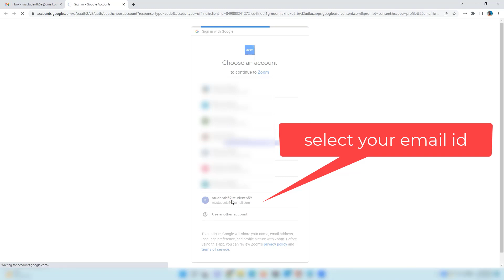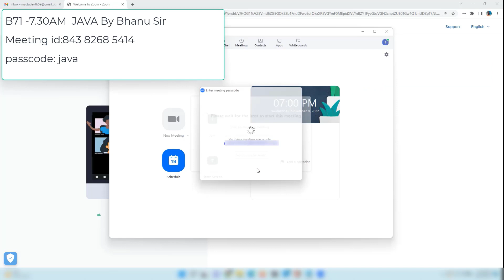B71 -Steps to Register and Attend Zoom Sessions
You can attend interactive live sessions or you can watch our complete class sessions offline to learn in self-paced manner, for details please ping 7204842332 or 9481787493